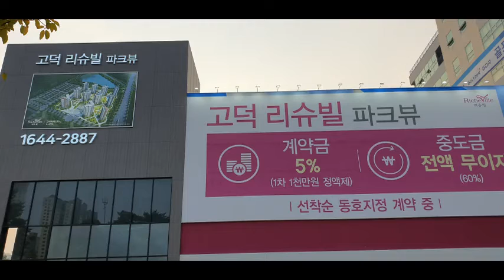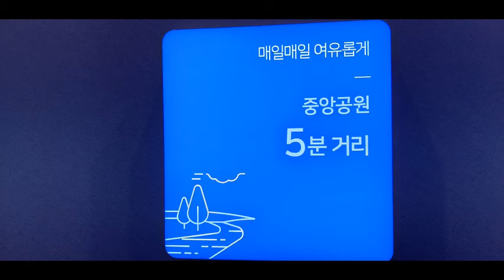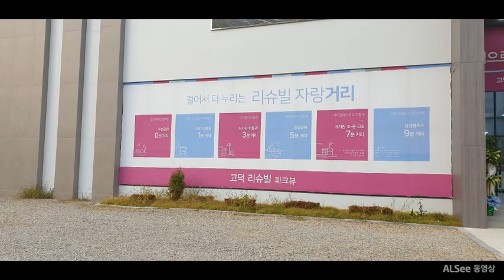고덕 리슈빌 파크 풍요로운 마을